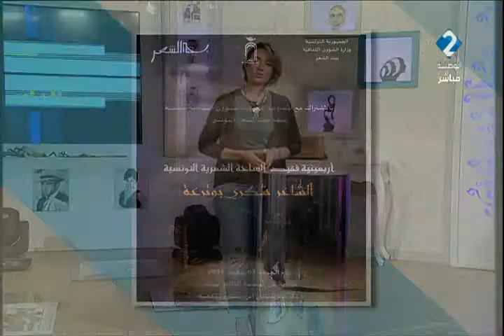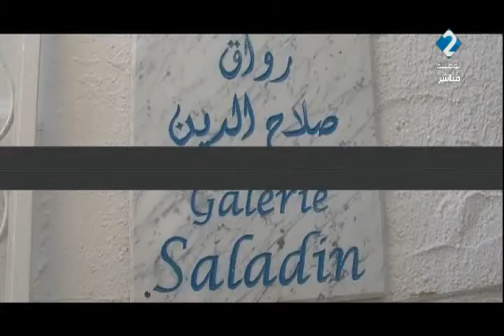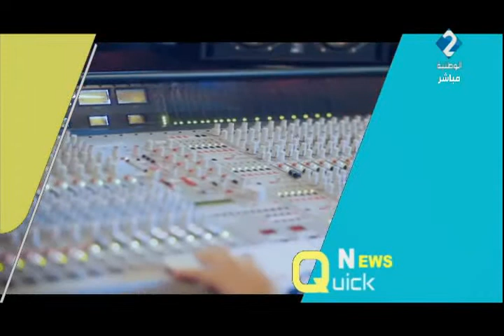برنامج طوق الياسمين ليوم 01 / 11 / 2017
مجلة ثقافية جامعة...سينما و مسرح و كواليس الاعمال السينمائية والمسرحية